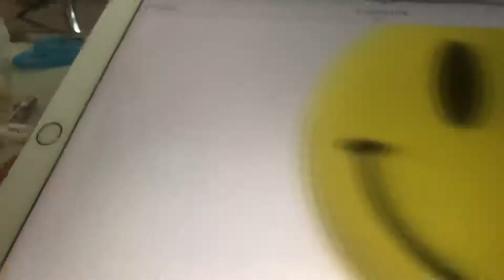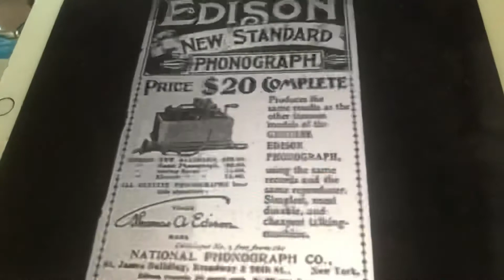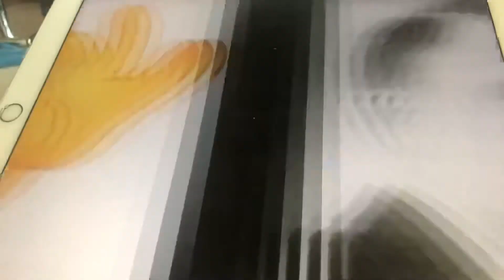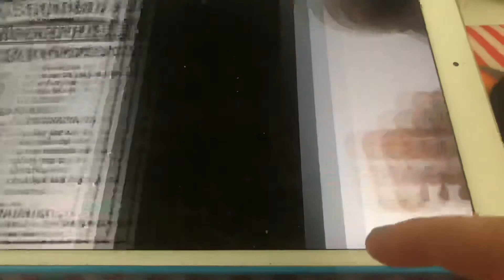Love letters in the sand Gene Austin